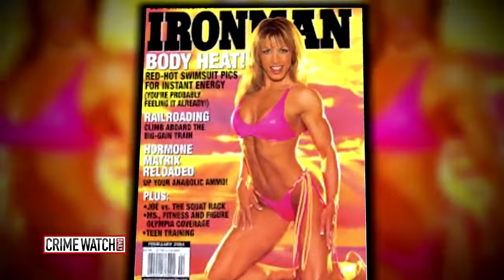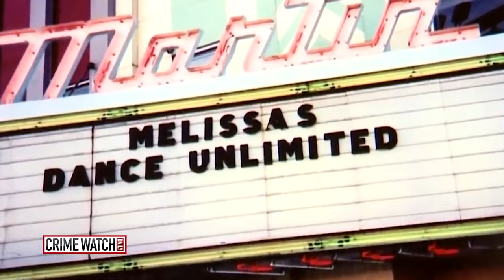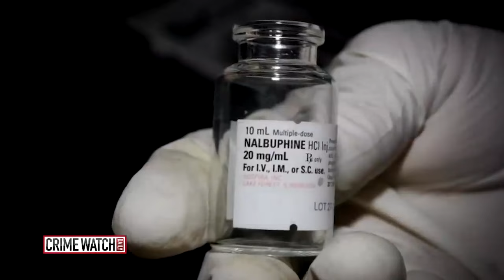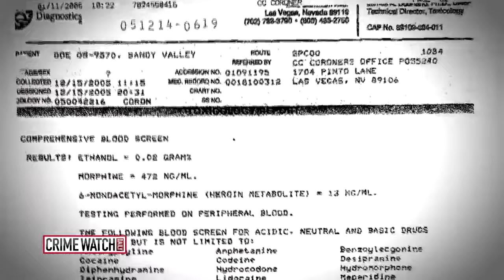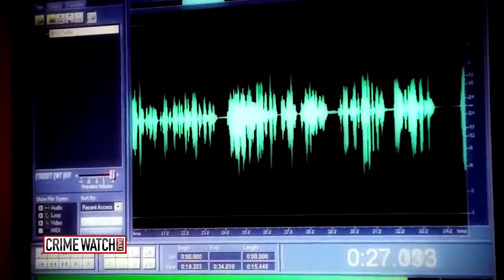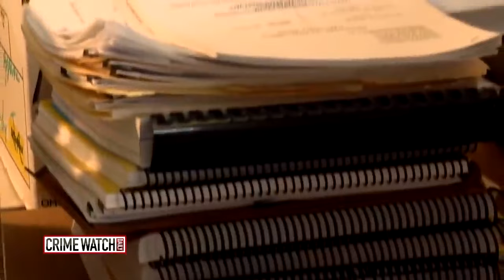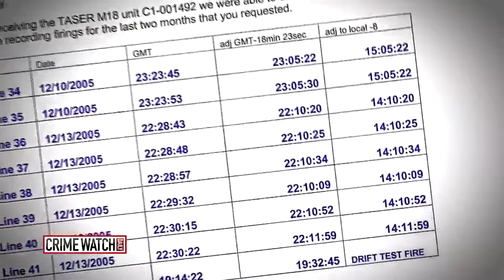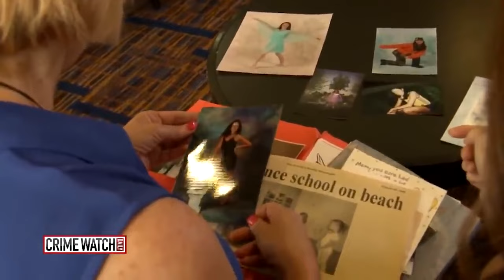Bodybuilder gets parole for role in aspiring dancer’s murder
Welcome to Crime Watch Daily Updates: We're taking a look back at the murder of Melissa James, an aspiring dancer whose life was cut short when she was Tased and strangled to death with a bathrobe and speaker wire. She also had a lethal dose of morphine in her system and her head was covered with duct tape.

Police found James' body in a burning Jaguar outside Kelly Ryan and Craig Titus' home. Ryan and Titus were a bodybuilder A-list couple if there ever was one, but there was more than meets the eye in this relationship. James lived at Titus and Ryan's home and even had a brief romantic relationship with Titus. James became ready to leave Las Vegas, where she lived with the fitness power couple, but she was killed before she could ever escape.

Kelly was booked in the Nevada Department of Corrections on charges of battery with a deadly weapon causing serious bodily harm and first-degree arson. She was released on parole in 2017. Titus, however, remains incarcerated on second-degree murder, kidnapping, and arson charges. Let's take a look back at the case that sent shockwaves through Las Vegas, the fitness world, and beyond.